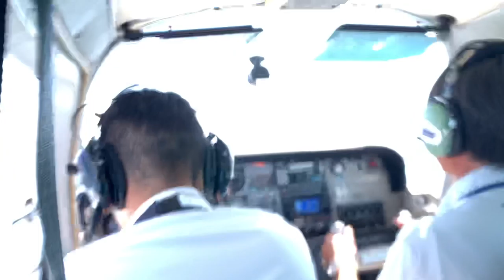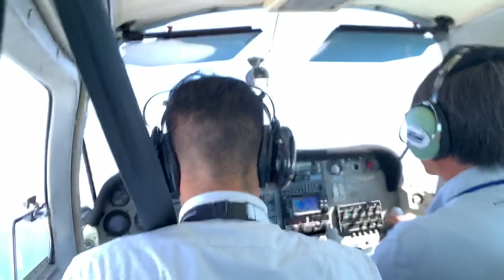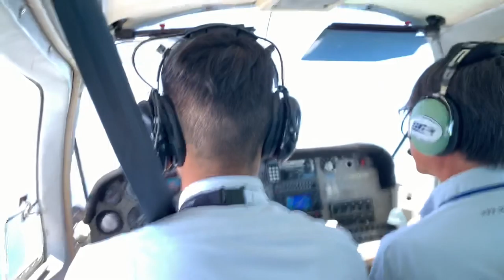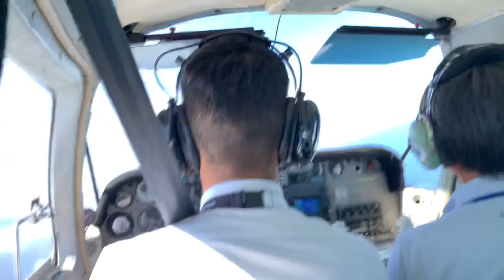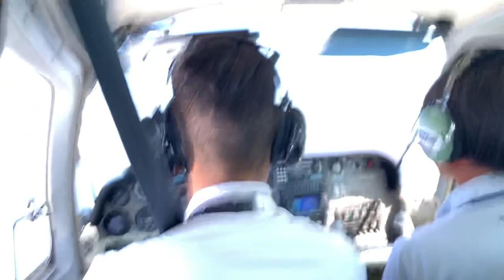7/21 Multi Engine 3